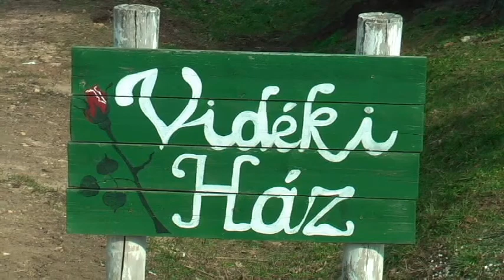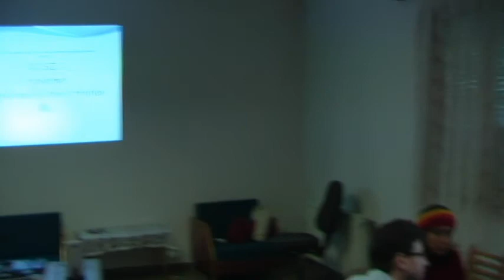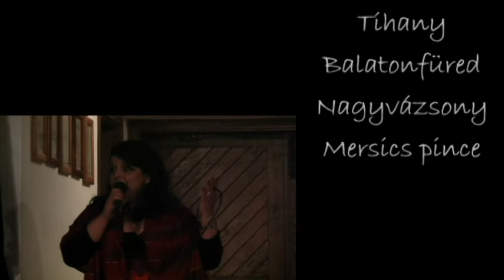Oceans divide, Youth Unites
Tagyon, Hungary, 2013 march
"Oceans Divide, Youth Unites" involves NGOs from, Latin America (Bolivia, Paraguay, Uruguay) and EU (Hungary, Spain, United Kingdom).

Increasing unemployment and precarious work amongst young people, in Europe and in Latin America, has made inclusion of youngsters into the labour market more difficult, even for highly educated young people. Our main target group: young people from rural areas, or from migrant minorities roma, background (ethnic minority), indigenous. They will be trained, and transmit their knowledge to other young people through non-formal education methods to foster creativity, sense of initiative, entrepreneurship, and employability.
20 youth workers and 120 youngsters from 6 countries will be trained to be multipliers for active citizenship on local level, with global horizons, and develop participative activities in local youth work, relying on the values of inclusion, diversity and sustainable development, in the framework of an international network of learning support.
The first international Seminars it was in Hungary.

In Hungarian - Magyarul:

"Az Óceán elválaszt az ifjúság összeköt" címmel 3 dél amerikai (Bolívia, Paraguay és Uruguay) és 3 európai (spanyol, egyesült királysági és magyar) civil szervezet valósít meg ifjúsági programot. A programot a nagyvázsonyi Fekete Sereg ifjúsági egyesület koordinálja. Pályázatunkat Brüsszelbe adtuk be 229 pályázat érkezett be és a Tanács 40-t részesített támogatásban, így a Fekete Sereg az egyetlen magyar szervezet, aki 2013-ban Magyarországon koordinál Fiatalok a Világban programot!

Egyesületünk már 2009 után újra folytathatja az elkezdett szakmai munkát a két kontinensen Dél-Amerikában és Európában! Programunk kiemelt témája a vidéken, kisebbségben, őslakosként, hátrányos helyzetben élő munkanélküli fiatalok bevonása a munkaerő piacon. Programunk nekik szól, őket segítjük képzésünkkel, ahol a kezdeményező készségüket, vállalkozó kedv és a munkaerő piaci elhelyezkedésüket segítjük elsősorban kreatív és nem-formális módszerekkel,
20 ifjúságsegítő és 120 fiatal 6 országból részt vesz képzéssorozatunkon, hogy tevékeny polgárai legyenek a helyi társadalomnak széles az egész világra kiterjedő látókörrel rendelkezzenek és a helyi ifjúságsegítői munkában tudásukkal fejleszthessék a fiatalok aktív részvételét. Fontos érték számunkra a fiatalok bevonása, a sokszínűség és a fenntartható fejlődés a nemzetközi hálózat keretein belül megszerzett az ismeretek átadásával.
Az első nemzetközi képzést Magyarországon tartottuk:-).